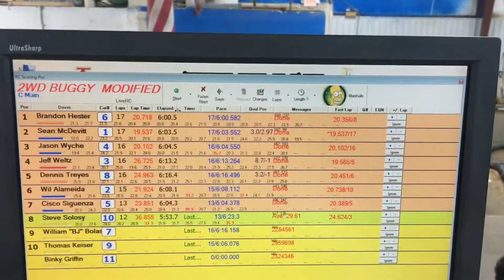2wd Buggy C-Main @ The Track, 2015-12-30